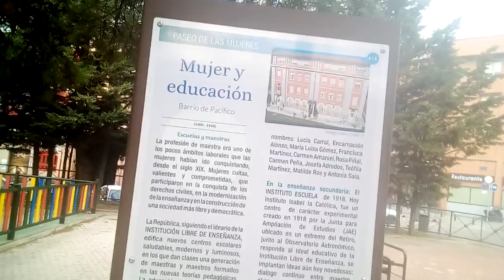CASI OTOÑO EN EL PARQUE MARTIN LUTHER KING